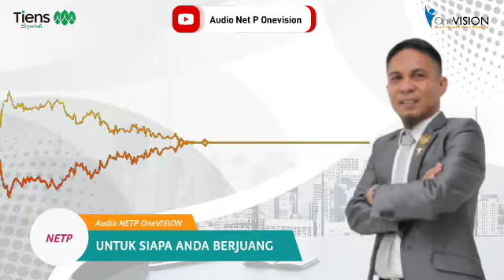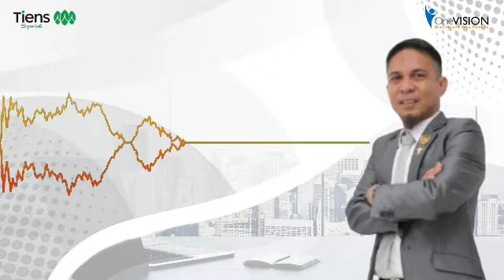NETP U063 - UNTUK SIAPA ANDA BERJUANG ( NURSAM )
Audio NetP Onevision

Judul          : UNTUK SIAPA ANDA BERJUANG
Pembicara : NURSAM
Kaset          : NETP U063
NETP BULAN FEBRUARI 2023

sukses untuk kita semua jiayo (semangat)

apa itu NETP silahkan tanyakan kepada upline, pegundang anda atau orang yang membagikan link vidio ini kepada anda agar lebih jelas.